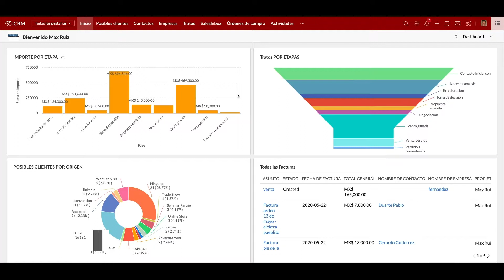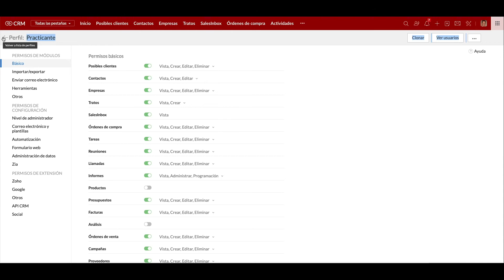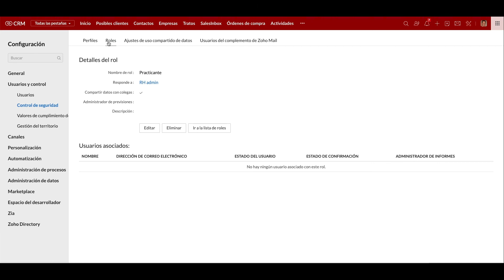¿Cómo crear roles y perfiles en Zoho CRM?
Genere roles y perfiles en su cuenta de Zoho CRM para tener un mejor control de los permisos que cada uno de sus usuarios tiene sobre la plataforma.